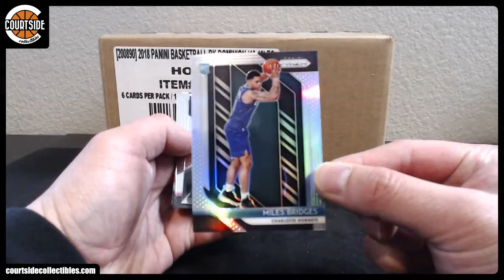1dazzer's 2018-19 Panini Prizm Basketball Cello Pack Break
Personal break for 1dazzer on January 11, 2019 for 2018-19 Panini Prizm Basketball Cello.